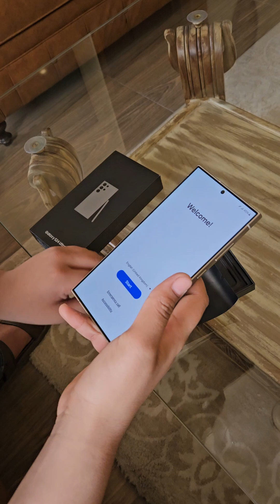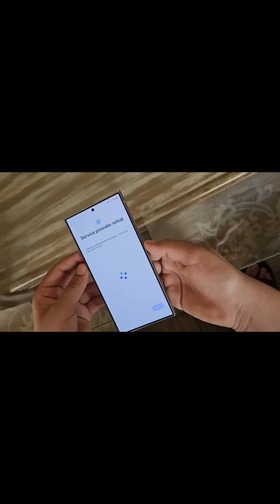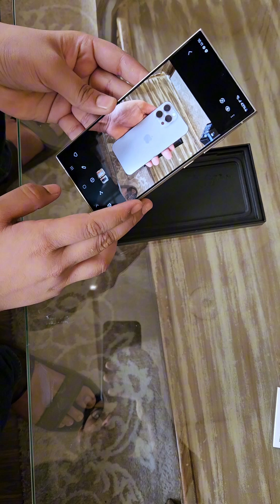Unboxing samsung galaxy s24 ultra